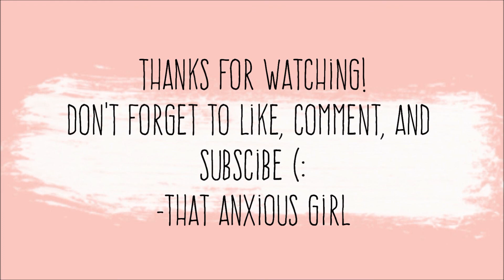I Like Being a Maladaptive Daydreamer│Mental Health Monday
I Like Being a Maladaptive Daydreamer.

Outro: THBD - Good For You

-That Anxious Girl